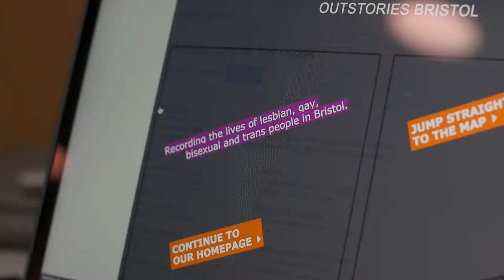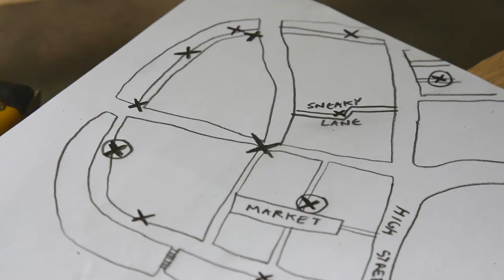SHORT BACK AND SIDES | New Talent Residency 2017 | Watershed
Artist Alec Stevens and creative technologist Nicola Hogg are No Stone Unturned. Working in collaboration with writer Jo Kimber, they are creating a magical street game called Short Back and Sides that blends sculpture, story, technology and gameplay, to uncover Bristol's LGBTQ past. From seeking out hidden spaces, to learning a secret language, participants will rediscover a city they thought they already knew.

Watershed's annual New Talent Residency programme supports ambitious practitioners to develop creative technology projects. We actively support those who are just starting out, changing career direction or looking to return from a career break. With space to work within the Pervasive Media Studio, a community of peers, a project bursary, and support to make, test and discuss work, we help get ideas off the ground.